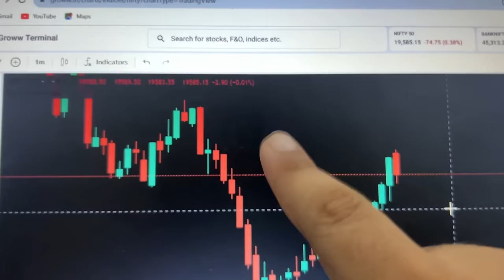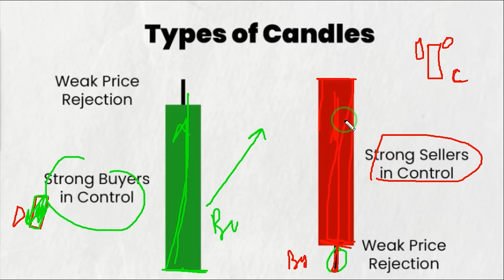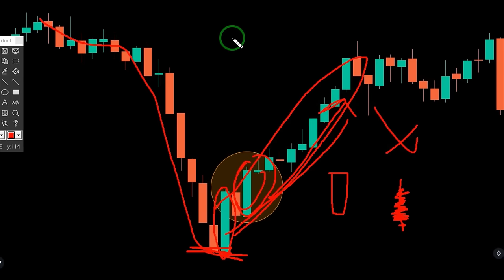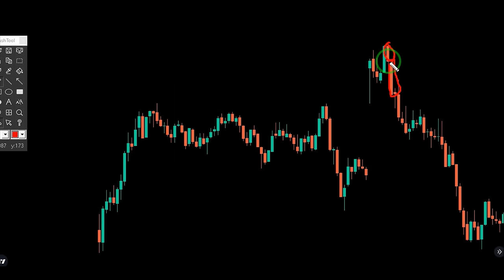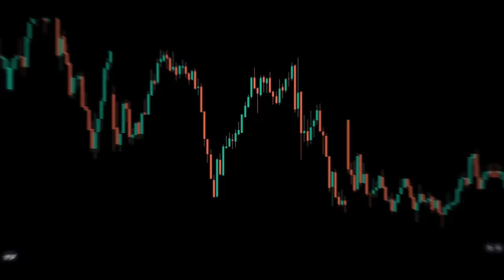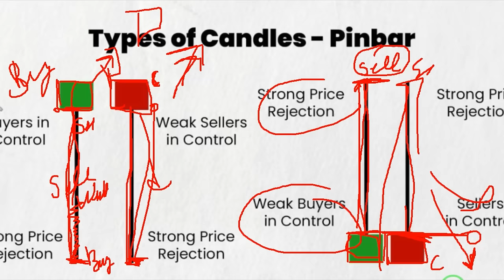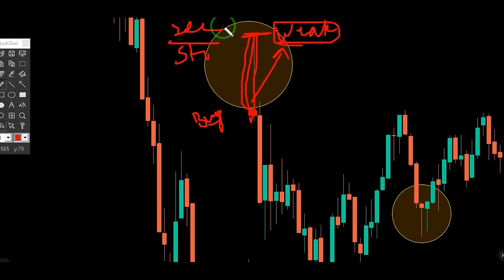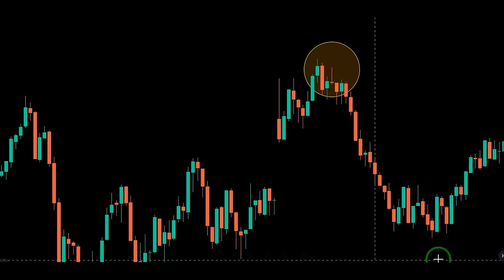Candlestick pattern || how market move || stock market by prashant chaudhary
what is candlestick? The hidden secrets of candlestick patterns

How To Start Trading? | Beginners Trading Guide || by Prashant chaudhary

In this video, we are going to discuss candlestick pattern and its hidden secrets. Candlestick pattern is one of the most important part of technical analysis and it's used to identify the trend of a security. We are also going to discuss how to trade candlestick pattern and make money in stock market.